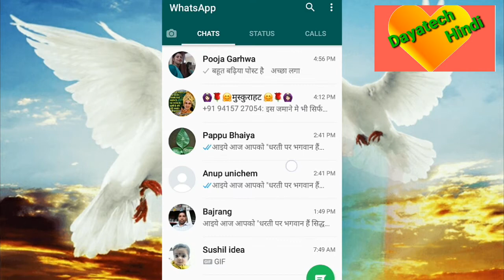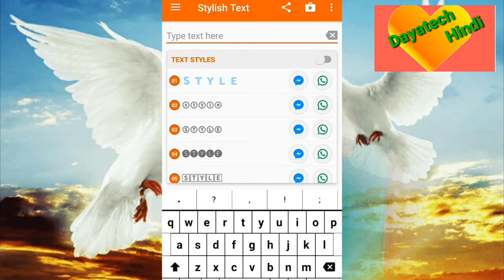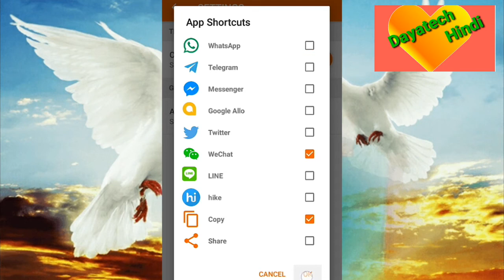How to write color,stylish text on whatsapp || Dayatech Hindi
Remember to :

1.    Like !

3.   Share the video !

Sub for more tutorials and gameplay like this !

By :
dayatech hindi